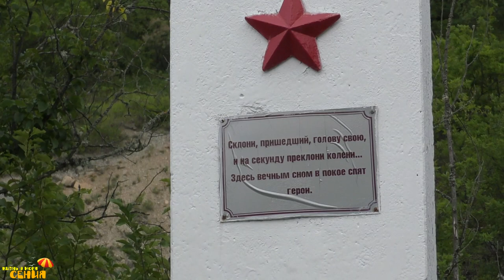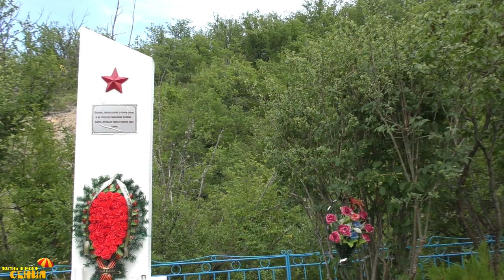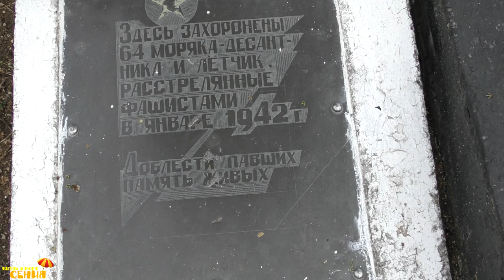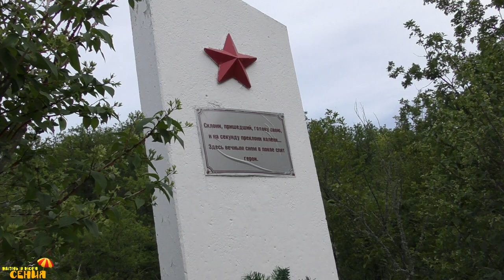Путешествие семьей по Крыму. Святые источники. Остановились в городе Старый Крым